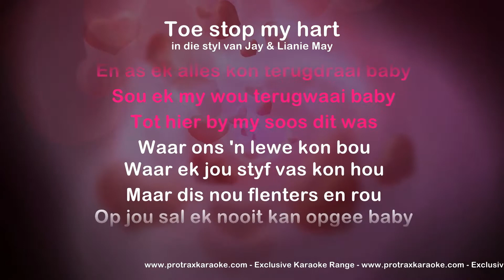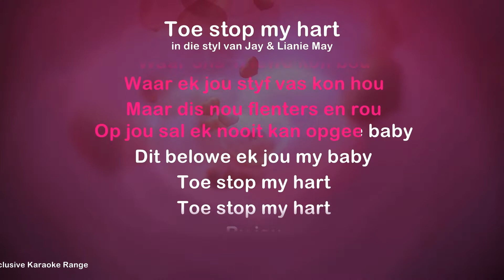Toe Stop My Hart - ProTrax Karaoke Demos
Toe Stop My Hart
ProTrax Karaoke Demo in die styl van Jay & Lianie May

CREDITS
Featured Song - Toe Stop My Hart
Songwriters - Johan Vorster/Rencha Vorster
Publisher - Johan Vorster Songs/Mozi Musiek

BACKING TRACK  & VIDEO PRODUCTION
Backing Track created in the style of Jay & Lianie May
Backing Track Production – Cobus Schutte
Lyric/Karaoke Video - Barend Schutte
Images - Pixabay .